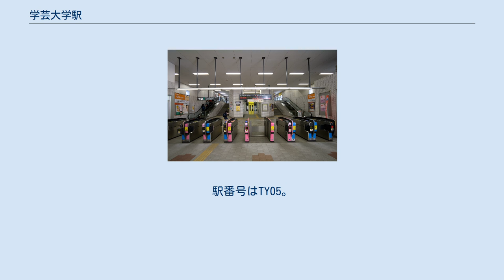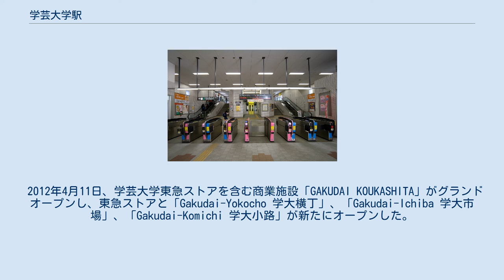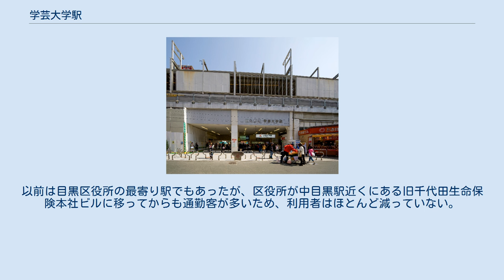学芸大学駅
東口（2009年2月14日） 改札口（2009年3月20日） ホーム（2009年3月20日） 学芸大学駅（がくげいだいがくえき）は、東京都目黒区鷹番三丁目にある、東急電鉄東横線の駅である。
駅番号はTY05。
 駅名の由来となった東京学芸大学は1964年に小金井市へ移転しているが、東京学芸大学附属高等学校は当駅を最寄り駅として現存している。
改札とホームを連絡するエレベーターとエスカレーターが設置されている。
トイレは1階改札内にあり、乳幼児・オストメイト対応の多機能トイレを設置している。
2013年3月16日から開始された東京メトロ副都心線との相互直通運転に備え、10両編成の急行列車が停車できるようにするため、ホーム有効長延伸工事が行われた。
同時に耐震補強工事も施工された。
2014年3月16日から、電車との接触防止や転落防止用のホームドアが設置運用開始された。
 2012年4月11日、学芸大学東急ストアを含む商業施設「GAKUDAI KOUKASHITA」がグランドオープンし、東急ストアと「Gakudai-Yokocho 学大横丁」、「Gakudai-Ichiba 学大市場」、「Gakudai-Komichi 学大小路」が新たにオープンした。
2020年度は新型コロナウイルス感染症の流行の影響もあり、前年度から20,000人近く減少している。
 開業時の駅名「碑文谷」（ひもんや）は現在の目黒区南部一帯の広域名称。
荏原郡碑文谷村が1888年（明治21年）に衾村（ふすまむら。現在の目黒区環七通り以南）と合併して碑衾村（ひぶすまむら。1927年に町制を施行して碑衾町）となった際に大字となっていた。
駅は碑衾村大字碑文谷字鷹番に設置されたので、大字を駅名として採用した。
なお、字の「鷹番」は現在の駅所在地名となっている。
 「碑文谷」の由来には諸説あるが、一説には鎌倉街道端にあった碑文を刻んだ石（碑文谷八幡宮に現存）に因むとされている。
「鷹番」は江戸幕府が設置した目黒鷹場の鷹番屋敷が置かれていたことに因んでいる。
 周辺の目黒区側には、五本木や三谷（さんや）、唐が崎（からがさき）（三谷と唐が崎は住居表示からは消滅）、そして世田谷区側には下馬、さらに野沢がある。
 1936年（昭和11年）、それまで赤坂区青山北町（当時）にあった東京府青山師範学校の世田谷下馬町への移転・誘致に東京横浜電鉄が成功、その最寄り駅として「青山師範駅」に改称された。
以後、同校の改称に伴って駅名も「第一師範駅」、さらに「学芸大学駅」へと変更された。
東京学芸大学は1964年（昭和39年）に小金井市に移転した。
 学芸大学移転後、大学受験生から「紛らわしい」という苦情が出るようになった。
その後、1999年（平成11年）6月には、翌年の2000年（平成12年）の東横線複々線化および東急目蒲線の営団地下鉄南北線・都営地下鉄三田線乗り入れに伴う線名変更等に伴い、路線図を大幅に刷新することから、駅名変更についても検討されることとなった。
周辺住民を対象にアンケートを取り、3分の2以上の賛成が得られれば改名を実施することになっていたが、過半数が反対との結果となり、見送ることとなった。
 乗換駅でもなく、駅前にバスターミナルがないにもかかわらず急行停車駅となっているのは、急行運転設定当時、この駅周辺が市街地と郊外の境界となっていたことが理由とされており、周辺は古くからの繁華街でもあった。
以前は目黒区役所の最寄り駅でもあったが、区役所が中目黒駅近くにある旧千代田生命保険本社ビルに移ってからも通勤客が多いため、利用者はほとんど減っていない。
そのため、朝のラッシュピーク時間帯に運行されている上り急行には乗車できない場合がある。